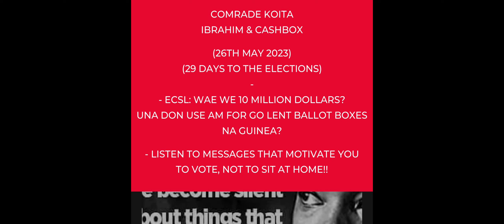WhatsApp Msg May 26th, 2023